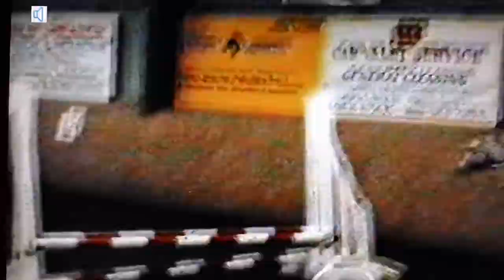Welshie Showjumping Colgrain Equestrian Centre 1998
Welshie showjumping at Colgrain Equestrian Centre 1998